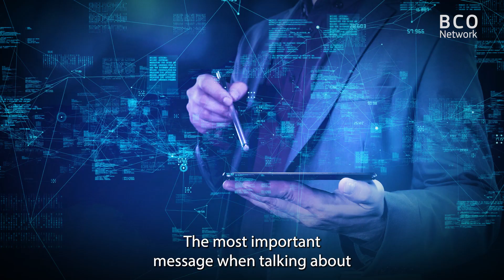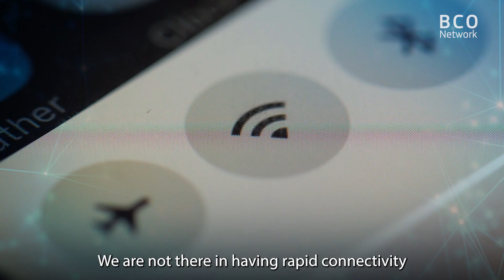Digital Decade Programme. Renate Nikolay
In the presented video, Ms. Renate Nikolay, Deputy Director General of DG CNECT, introduces the Digital Decade Policy Programme 2030: a monitoring and cooperation mechanism to achieve common targets and measurable objectives for Europe’s digital transformation by 2030 across four key areas: digital connectivity, digital skills, digitalisation of businesses and digitalisation of public services. The programme underscores Europe's significant role in shaping the future of digital connectivity during Europe's digital transformation. Further information here: Europe's Digital Decade | Shaping Europe’s digital future (europa.eu)

This video is part of the European Broadband Competence Offices Network’s programme promoting awareness of good practices in broadband projects as well as EU broadband funding and policy.